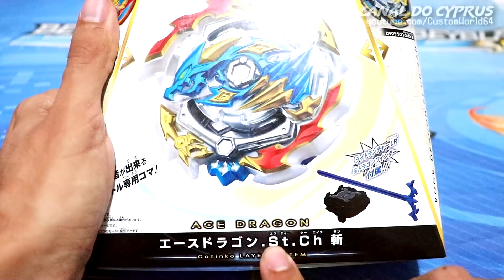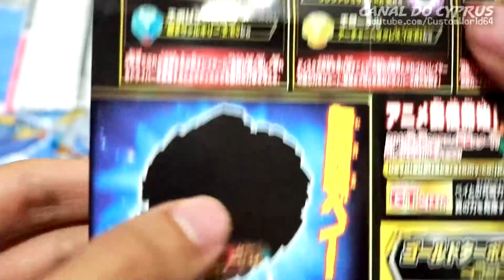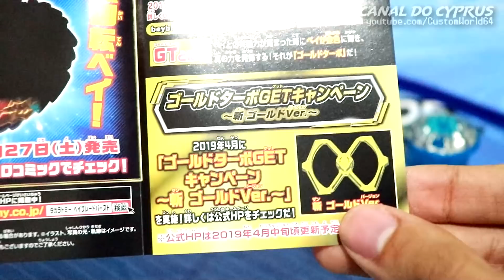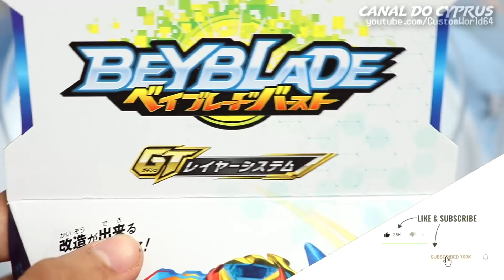UNBOXING B-133 ACE DRAGON .ST.CH 斬 🇧🇷 BEYBLADE BURST GT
Finalmente estamos aqui abrindo o INCRÍVEL ACE DRAGON STING CHARGE ZAN (AD.St.Ch 斬) e em PORTUGUÊS! Temos aqui a análise completa deste bey do Drum Koryu no nosso unboxing!
~★THIS IS A BILINGUAL BEYBLADE CHANNEL / ESTE CANAL É BILINGUE INGLES/PORTUGUÊS!~★